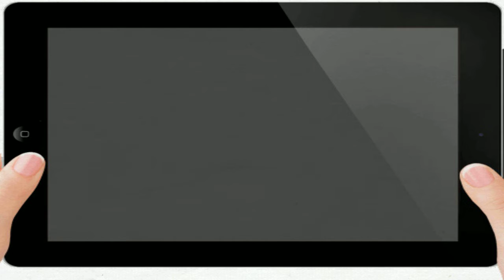Welcome To PH Cleaning Services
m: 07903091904